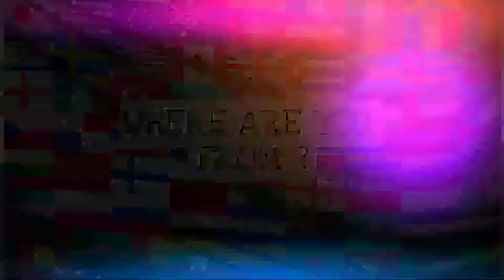Alien Dance - Paw Patrol - Chicken Song - Among Us - tiles hop - TILES HOP EDM RUSH 1.1M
Hi guys. I am EDMRUSH 1.1M. Welcome back in a new video. In this video I am playing Alien Dance vs Paw Patrol vs  Chicken Song vs Among Us - Tiles Hop EDM Rush. This is a music game Please use headphones for better experience